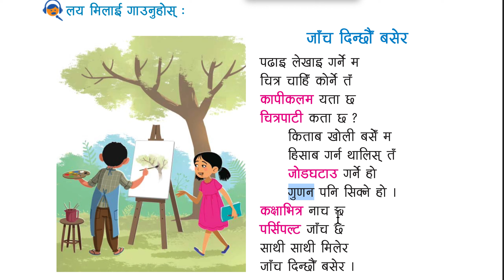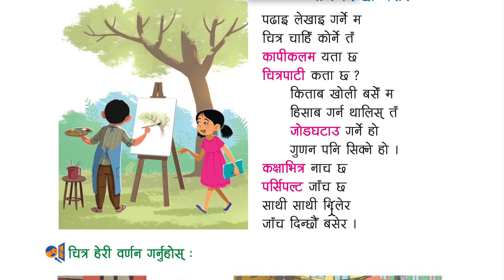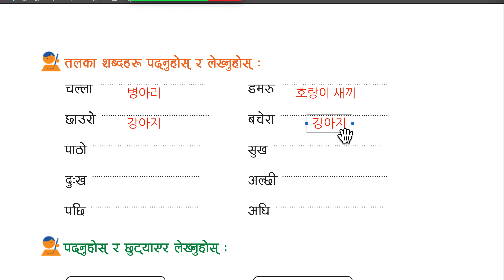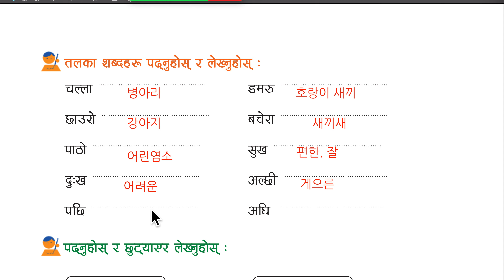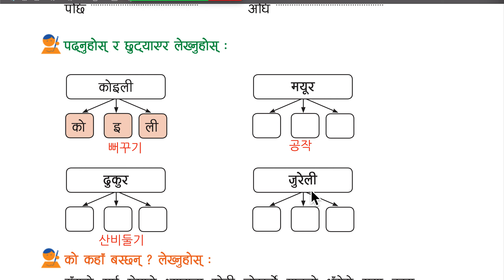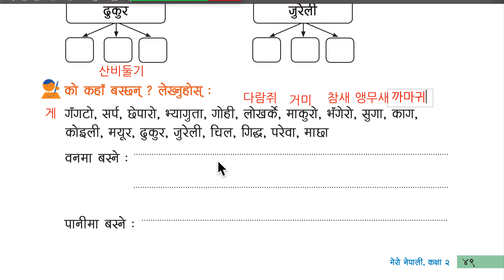초등2학년 6과 1st जाँच दिन्छौँ बसेर 시험을 봐요(주어요) 앉아서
पाठ ६
लय मिलाई गाउनुहोस् :

जाँच दिन्छौँ बसेर
पढाइ लेखाइ गर्ने म
읽고 쓰는 것을 하는 나
चित्र चाहिँ कोर्ने तँ
그림을 그리는 너.
कापीकलम यता छ
노트와 연필이 여기있네
चित्रपाटी कता छ ?
그림판(스케치북)은 어디있지?
  किताब खोली बसेँ म
 책을 펴고 앉아있는 나
  हिसाब गर्न थालिस् तँ
 계산을 시작하는 너.
  जोडघटाउ गर्ने हो
더하고 빼기를 하네요.
  गुणन पनि सिक्ने हो।
곱하기도 배우네요.
कक्षाभित्र नाच छ
교실안에는 춤추네.
पर्सिपल्ट जाँच छ
모레부터 시험이 있어요.
साथी साथी मिलेर
친구들과 함께
जाँच दिन्छौँ बसेर।
시험을 봐요. 앉아서

चित्र हेरी वर्णन गर्नुहोस् :

तलका शब्दहरू पढ्नुहोस् र लेख्नुहोस् :
चल्ला  डमरु   छाउरो बचेरा   पाठो
병아리 호랑이새끼 강아지 새끼새 염소
सुख   दुःख  अल्छी   पछि  अघि
기쁨 슬픔  게으른 후에  전에

पढ्नुहोस् र छुट्याएर लेख्नुहोस् :
कोइली  मयूर(मुजुर) ढुकुर जुरेली
뻐꾸기 공작 산비둘기  주넬리

को कहाँ बस्छन् ? लेख्नुहोस् :
 गँगटो, सर्प, छेपारो, भ्यागुता, गोही, लोखर्के, माकुरो, भँगेरो, सुगा, काग,  कोइली, मयूर(मुजुर), ढुकुर, जुरेली, चिल, गिद्ध, परेवा, माछा

 वनमा बस्ने : सर्प 뱀, छेपारो도마뱀, भ्यागुता개구리, लोखर्के다람쥐,
माकुरो거미, भँगेरो 참새, सुगा 앵무새, काग 까마귀, कोइली뻐꾸기, मयूर(मुजुर)공작, ढुकुर산비둘기, जुरेली주넬리, चिल 독수리, गिद्ध, परेवा집비둘기

 पानीमा बस्ने : गँगटो 게,गोही 악어, माछा물고기,